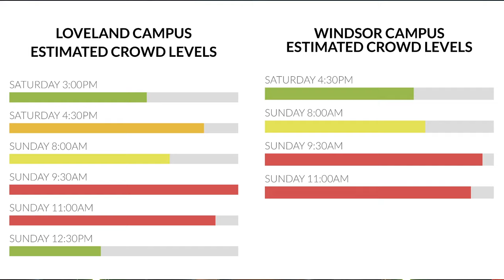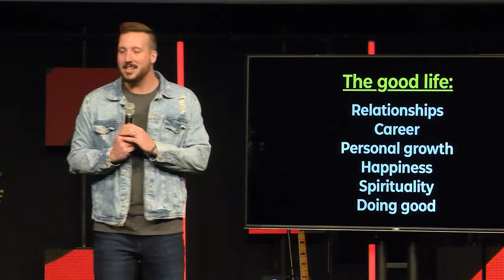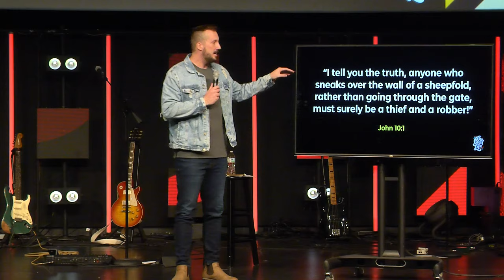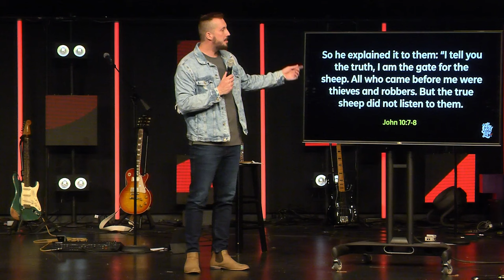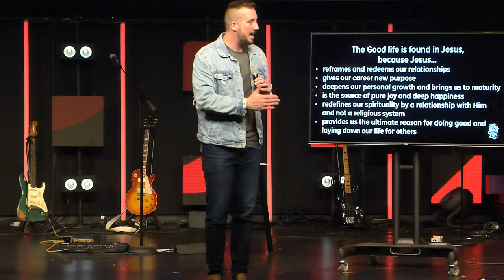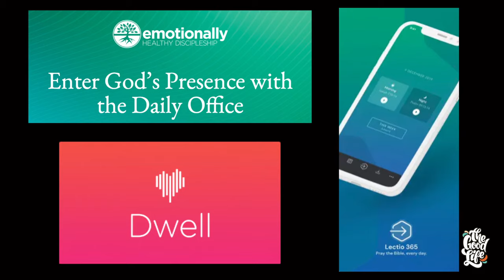The Good Life // Through Jesus // Brandon Lynch